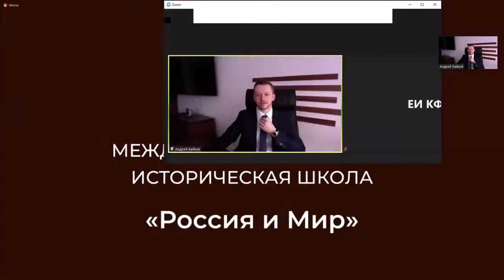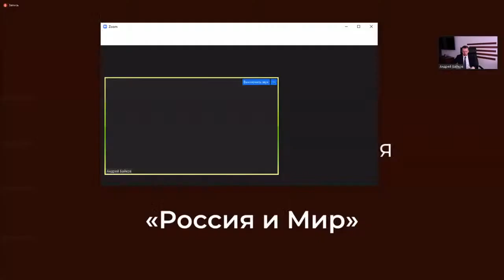Лекция А.А.Байкова «Интересы России в Восточной Азии»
17 марта на площадке Елабужского института Казанского федерального университета стартовал второй этап Международной зимней исторической школы Российского исторического общества для иностранных студентов, обучающихся в нашей стране.

Второй день Международной зимней исторической школы открыл проректор по научной работе и международному сотрудничеству, декан факультета МО А.А.Байков, выступив перед студентами с лекцией на тему «Интересы России в Восточной Азии». А.А.Байков отразил содержательную динамику эволюции внутри- и внешнеполитических стратегий России в Азиатско-Тихоокеанском регионе на протяжении последних двух столетий, остановившись на стержневых экономических, инновационных и военных параметрах современной обстановки в АТР. В завершение лекции Андрей Анатольевич ответил на вопросы слушателей.